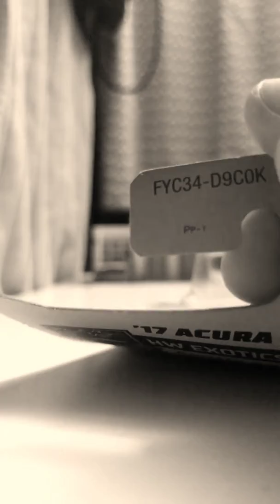Hot wheels 2017 Acura NSX